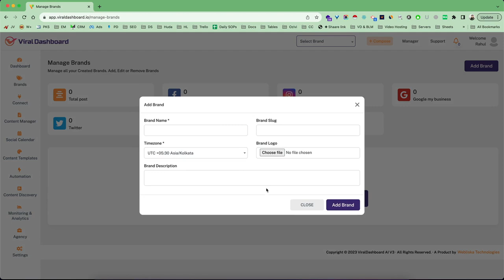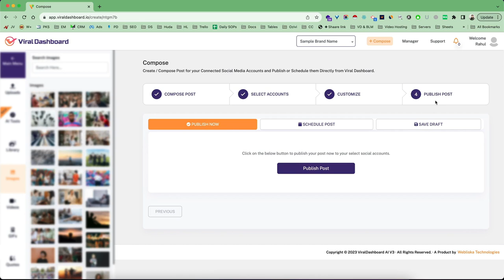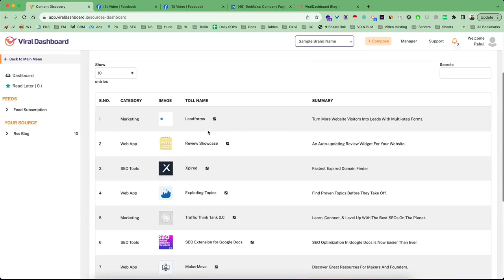ViralDashboard A.I Review, Demo+Bonus| Why ViralDashboard AI by Uddhab Pramanik Worthy?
ViralDashboard A.I Review, Demo+Bonus

ViralDashboard Ai Is World’s First, Smart Core Infusion A.I Reach Technology That Simplifies The Process Of Planning, Composing, And Publishing Engaging Content Across Major Social Media Networks & Drives MASSIVE Traffic, Engagement, And Sales.

Create and curate interesting material, and have access to various tools for finding, producing, and posting information... Posting and responding to comments while simultaneously attempting to make them all work together, evaluating what's working, what isn't, and how you might improve at particular moments for optimum engagement... and all of that for barely any traffic.

Yes, you could contract it out... you pay someone several hundred dollars to complete all of that for you... and then spend extra time and money corresponding with a number of independent contractors.

But what if there was a lot simpler, quicker way to produce money-stealing material from a SINGLE dashboard in less than 60 seconds?

You're in luck because a brand-new tool called Viral Dashboard has recently launched on the market and will make generating and promoting content a DREAM COME TRUE for you.